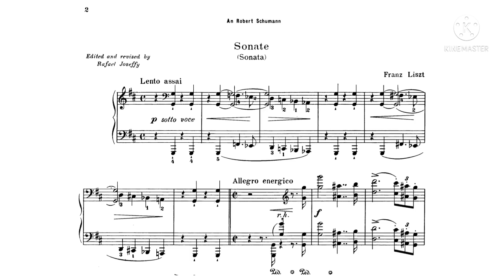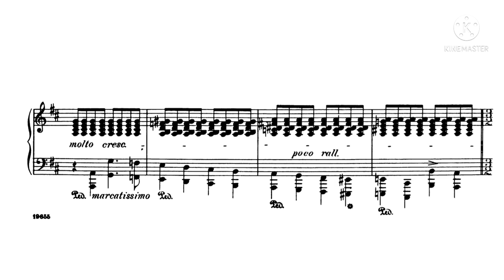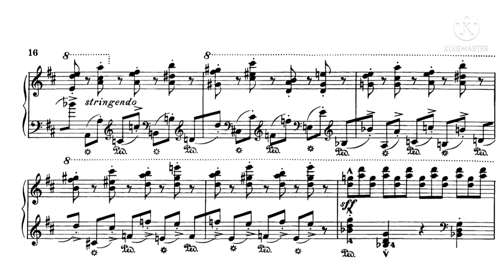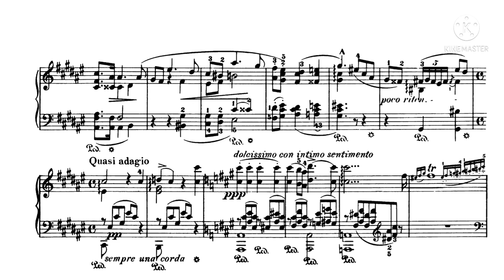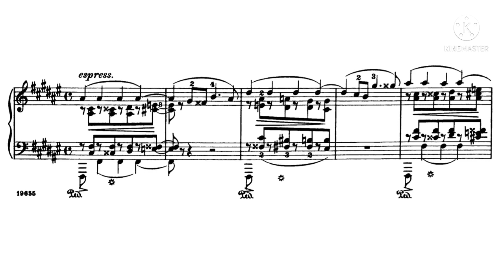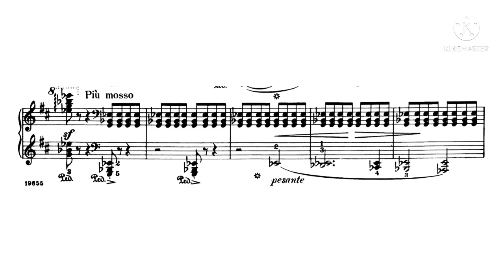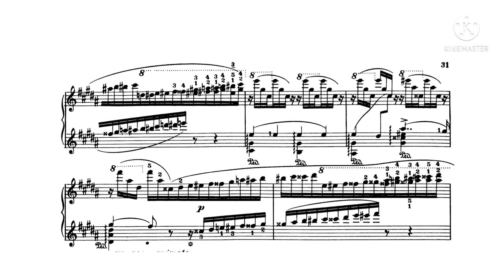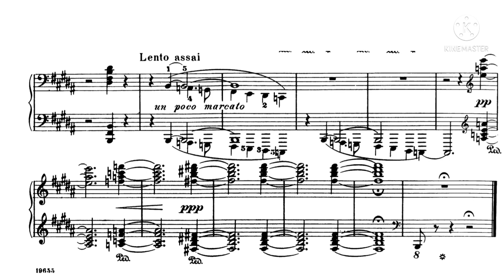Franz Liszt - Piano Sonata In B minor (Claudio Arrau)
Liszt’s legendary piano sonata played by Claudio Arrau. Please enjoy. Sorry for the errors in the sheet music. (Recommend Editio Musica Budapest for best edition) here’s the audio source